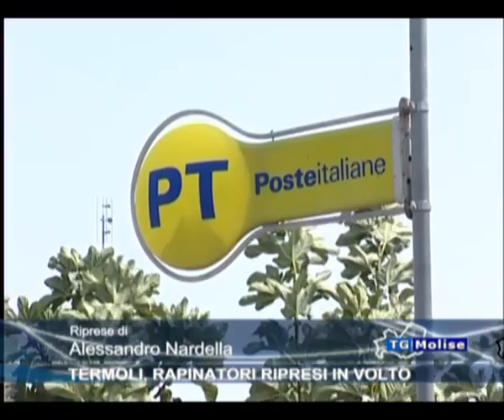Termoli, i rapinatori ripresi in volto